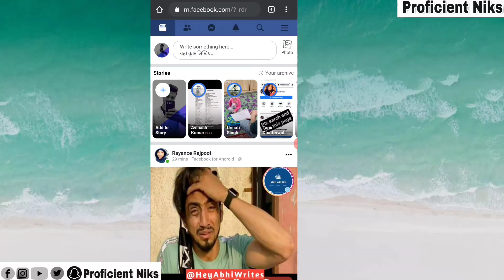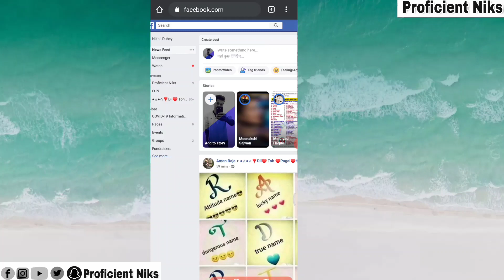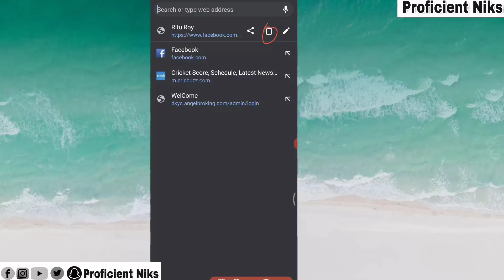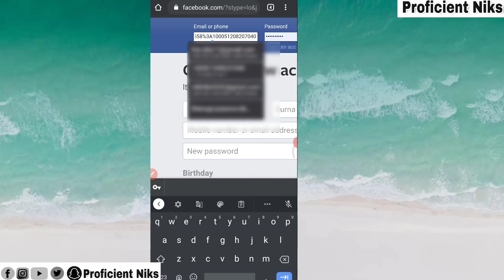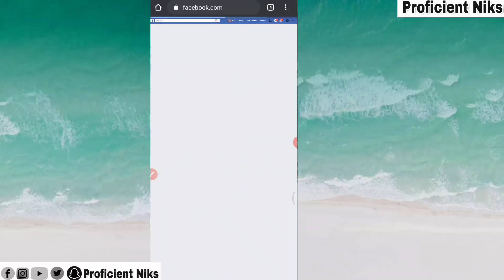Log in to Facebook without any Email ID , Number or password || Bina Email ID ke facebook Log in kre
Hey channel welcome back to my Guys😂

To know that truth , watch this video

Agar tum ye padh rhe ho means you are free
Bhala kr do mera 🤭

For any Contact or quiery 🔽  24×7

Tweeter:- proficientNiks

Fb hack
Facebook hack
Log in facebook without any mobile number
Bina mobile number ke Facebook login kre
Facebook Kaise hack kre
Facebook hack
Facebook login
Facebook no email log in
Band hua facebook kese khole
Recover old facebook account
How to recover old facebook account
How to open old facebook account
Facebook account hack kre